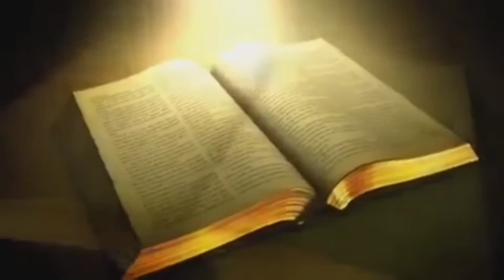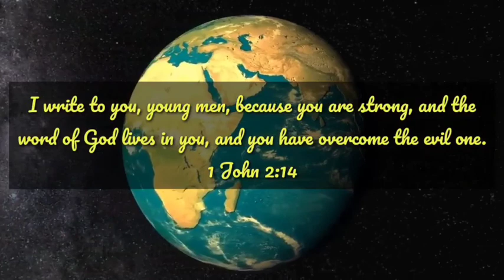Lectio Divina | 1 Chronicles 29: SYM Bible reading project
An initiative of Santhom Youth Movement - Eparchy of Shamshabad